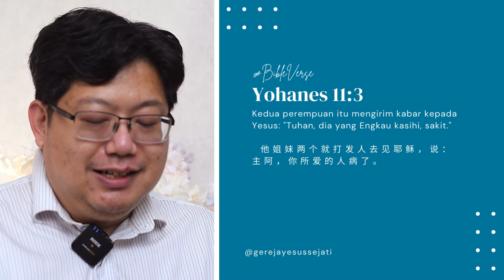Mengapa Yesus Tidak LANGSUNG Menolong Lazarus? Tuhan Memiliki RENCANA | Renungan Pr. Nahum Lim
Puji Tuhan, kesempatan kali ini kita akan mendengarkan sebuah renungan mengenai rencana indah Tuhan yang tidak selalu sama dengan kehendak kita. Renungan ini dibagikan oleh Pr. Nahum Lim dari Malaysia.